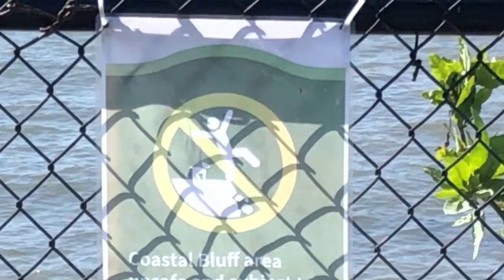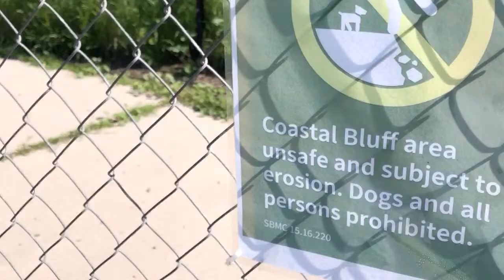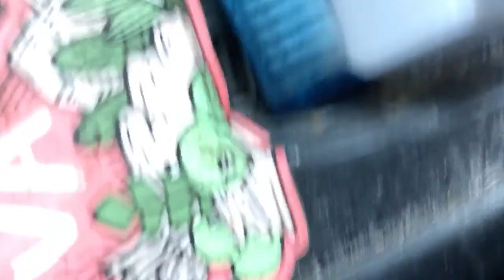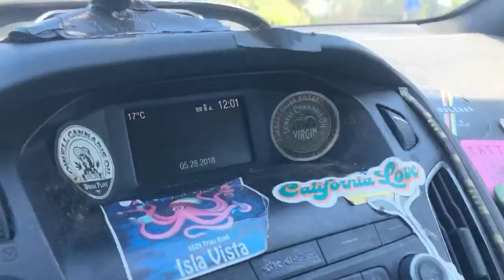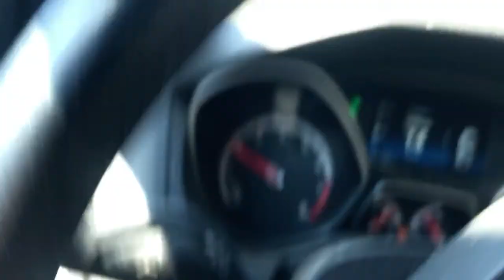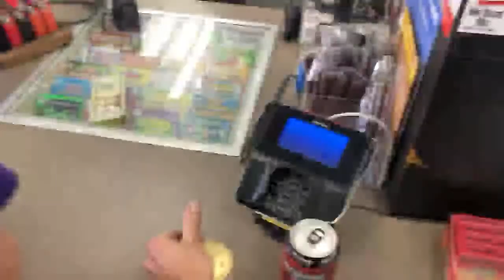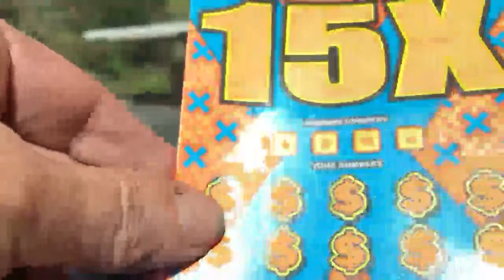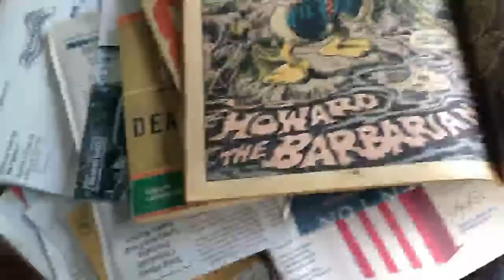HOW TO REACH THE NEW YOUTUBE ALGORITHM ​ Chat is off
TheHumanEffort
PURDEY LORD KREIDEN #
DIANETICS SURVIVOR IS ON A PLANE FROM
PA USA TO MARSEILLE FRANCE.
Was she exiled because of stealing cheese? (AP Press 2005) Or was she trolled into a mental illness that has been linked to the latest vaccination “to combat the latest outbreak “ of the KOV ID 92 CARTAGO 91
virus 🦠 / WORM 🐛  from the Tic Tok  contamination of YouTube Corporate Media Made in China (tm) but run by N.E.A.L.
a para-social /para-normal  subsidiary company , that Google acquired to run their social media platforms and control the content and public .
Her younger computer genius sister ,was born on that day . To get revenge .As part of a cult , that was based on an 1976 Ed Wood Jr “lost video footage “.(the original first video ,that the protagonist found hidden behind the jukebox of the Kibbutz Room in Canter’s Deli LA Kill City /Point Doom ;during the pandemic year of 2020 . Now there’s a couple wars going on , run by tweaking politicians who are home and don’t have to worry about the mandatory “surprise drug testing days “ anymore . Who knew we would get that prediction correct ?
We stumbled upon an experiment happening out in the Mojave desert , on the 395 Highway , the one Jim Morrison called : “The 395 Ghost Highway “ .
KREIDEN (pronounced CRY DEN)
Not KRIEDEN (pronounced CRAY DIN)
MISHA BODNAR is :
The Naked Cellist
The Disgruntled YouTuber
DR MARK “the lord Kreiden BS ,
IS THE ONLY FIRST AMENDMENT AUDITOR IN SANTA BARBARA COUNTY ,CALIFORNIA ,USA .
(805 Area Code Only )
WHOM DOES THESE KIND OF LIVE-STREAMS ;
USING STREAMLABS
AND YOUTUBE TOGETHER ;
TO SHOW THAT OUR FREE MEDIA SITES,ARE NOT THAT FREE.
THE PROTAGONIST STUMBLES UPON A MYSTERIOUS GHOST TOWN,(BODIE, CALIFORNIA)
 ON A ROAD TRIP (2020 )
TO PROTEST TRUMP’S PROTESTS .
USING A  “ Shortcut “
(a la Stephen King short
story of the same name )
In the Mojave Desert
Via a Navy Surplus Store
Owned by an American Native Indian women of some crazed
dementia
She locked us in her shop
After hearing
We voted twice
And for the Green Party
Luckily some TWEAKERS
Breaking in ,
Bro
COMING FROM THE VERY WEST COAST OF CALIFORNIA, SANTA BARBARA,
“Home of the newlyweds
       and nearly deads “
HOPING TO RECORD BANDS ALONG THE WAY ,
USING EQUIPMENT ;
BLESSED BY STEVE ALBINI AND ALSO RECORD A CELLO SUITE IN THE KEY OF G ,
LIKE WARREN ZEVON
TOLD STEPHEN KING
IN THE BEGINNING
OF THE BOOK “Insomnia “
 AND IT MUST BE RECORDED ON THE SUNSET SOUND’S  MIXING BOARD JUST TO PUT ONE OVER ON YO YO MA  THE MIXING BOARD IS AT DAVE GROLL’S HOUSE AND STEVE ALBINI DOES NOT PULL OUT A BUNCH OF MICROPHONES FOR NOTHING
SO BE ON THE LOOK OUT FOR OUR E-BEGGING VIDEOS, WHEN THE TIME COMES NEAR.
THEY ALSO
COVER A STORY
ABOUT FINDING A BUNCH OF OTHER missing BALLOTS for another local election , THAT WERE DROPPED IN THE DESERT BY EXTRATERRESTRIAL CONSUMERS,
JUST BEING VOCAL
THAT THEY VOTED MORE THAN TWICE.
MEANWHILE, The lord continues to try to get an interview with FurryPotaWHILE FILMING A DOCUMENTARY ABOUT KURT COBAIN AND KRISTEN PFAFF “Death Wish “
ALONG THE MYSTERIOUS 395
THE LORD FINDS A NATIVE AMERICAN INDIAN RESERVATION, COMPLETE WITH A NATIVE AMERICAN
“Pet Sematary” (sic)
THAT NOT FOUND ON THE AAA MAP ,
MEDIA MOGUL : “STRINGER” (tm)
HAS STOLEN OUR HOURS !
THERE IS ALSO THE
“SOME TRUTH “
       STORY ;
ABOUT A MISSING GIRL(DEFINITELY SUSPICIOUS ABUSE )IN THE TOWN OF INDEPENDENCE ; CA,
AND A PET CEMETERY
IN MONO LAKE;CA
Where COVID reigns supreme AND
WHERE THE LORD
VOTED A THIRD TIME FOR OTHER AND NOBODY STOPPED US BECAUSE OF THE DEAD ZONES .
MEANWHILE,
THE LORD,
 MUST COVER A CONSPIRACY THEORIST’S CONVENTION: NAMM SHOW /STREAMLABS /YOUTUBE (tm)
 who killed TCAP ?
BUT ITS; who killed2PAC ?
A NEWS STORY ,ABOUT AN AI GONE BAD .2024
 TO PAY OFF THE CULT . WHO BRAINWASHED OUR KIDS WITH “copious amounts of television “ via Nielson Schmielson .H
HIS DAUGHTER, WHO WAS IN A
LAB EXPERIMENT ,
WITH THE BAND
MARYLN MANSON,
AND CAN ONLY SEE IN BLACK AND WHITE BIPOLAR.AN EXPERIMENT GONE
TERRIBLY WRONG
WTF ? SOUNDS LIKE SOME GOOD OLD ED WOOD JR JR
FILMING LIKE :
“THE LAST HAPPY
BIRTHDAY EXPERIMENT.”
The WTF Experiment is happening here

WELCOME TO :THE WEIRDEST
    FIRST AMENDMENT AUDITOR
                                    SO FAR ; THE CONTINUING SAGA OF :THE CONTINUING SEARCH FOR :THE SECRET LIFE OF :  TOM GRANT PI  PART OF :

“THE LAST HAPPY BIRTHDAY EXPERIMENT “
“KRISTEN AND KURDT :a death wish

  AND
“THE FIRST MUTE FIRST AMENDMENT    AUDITOR “

BLOOD PISSING
CELLIST
FROM SAINT BARBARIC
KALIFORNIA

THE WIZARD OF KOV ID

MISHA  THE CELLIST DISCORD 2021

     CLASSICAL PUNKS RECORDS (tm)
this is pirate radio from Bodie California USA?
Response time will be within the 24 hrs 🤔
Or send the protagonist clues to :
BELA Lugosi Music
4565 Oak Glen Drive